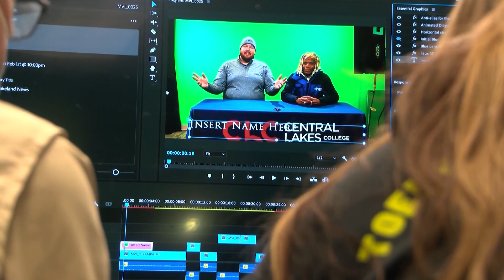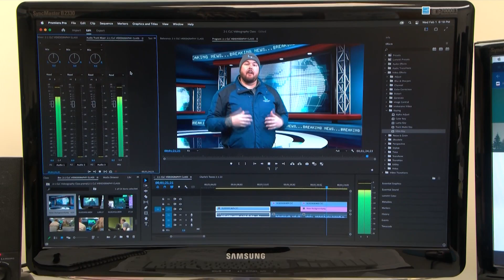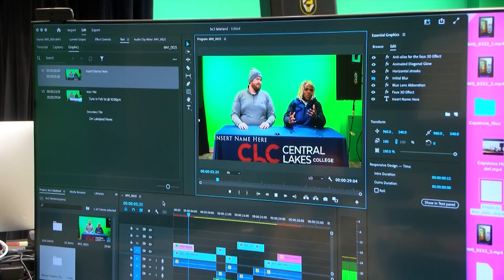CLC Videography Students Immersing Themselves in Live Broadcasts